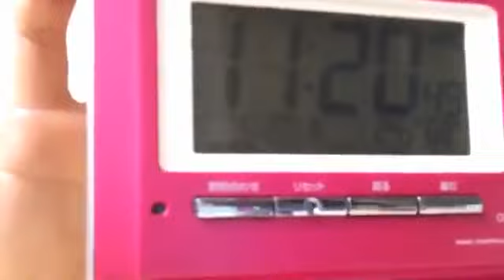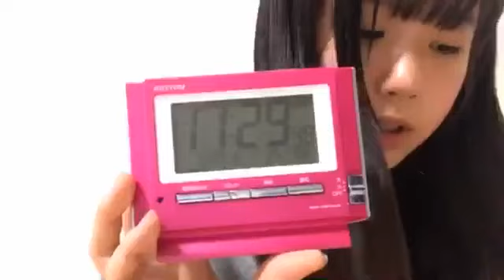瀧野由美子(STU48)2019年5月20日SHOWROOM